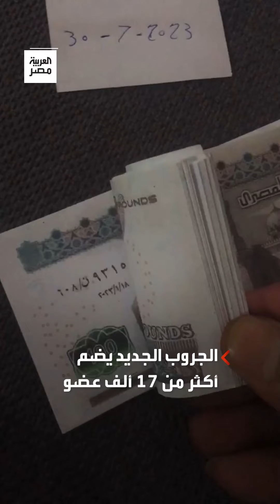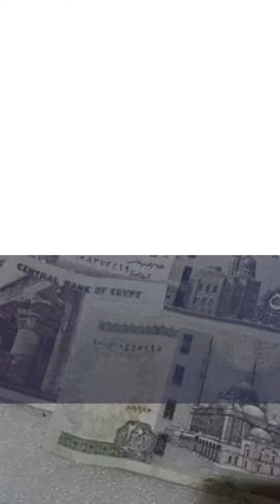الألف جنيه بـ250 سليمة.. جروب على "فيسبوك" يزعم بيع الأموال المزوّرة